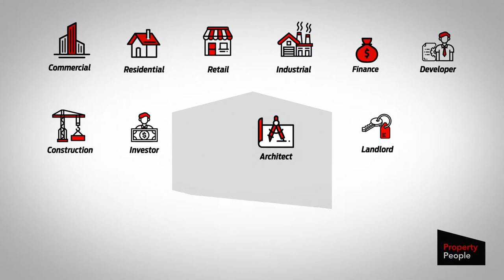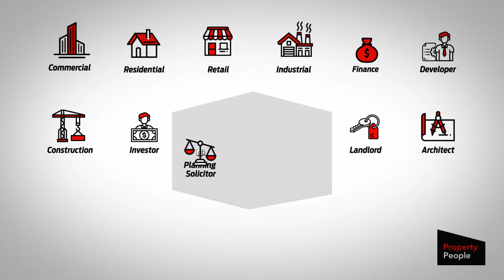Property People #19 - Manni Chopra - Dynamic Property Investor, Developer & Reading Network Host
Manni Chopra is the co-founder of The Chopra Property Group, which is focused on property investment and development.

Chopra Property Group has two Directors, namely Romey Chopra and Manni Chopra, a husband and wife team. Between them, they have a combined experience of 25+ active years in Property refurbishments, conversions, and development.

Manni's main business is to find, analyze, and execute property refurbishment and development projects using a combination of her own and private investor funds. They have completed over 15+ projects in Reading, Slough, and Bracknell and always looking for more land and development opportunities in Berkshire, South Buckinghamshire, Hertfordshire, and the surrounding areas, focusing on growth areas and more recently along the Crossrail route.

Following a recent Covid19 business review, Manni and her team will focus on the following strategies:

1. Build to rent: To build out small & medium size new build schemes of up to 30 mixed-use and residential schemes.
2. Commercial to residential conversions: To convert existing office and retail buildings to residential or mixed-use.